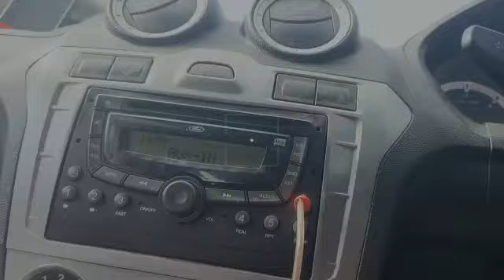Longding খুব ধুনীয়া ঠাই ভ্ৰমণ কৰিবলৈ ❤️❤️